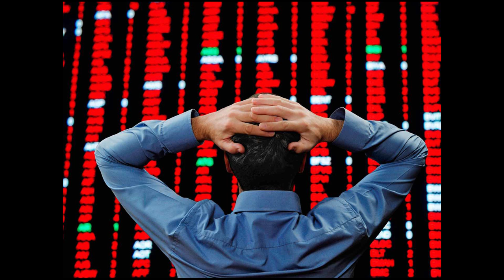14 | Loss Aversion ( deprival-super reaction tendency) | 25 cognitive biases